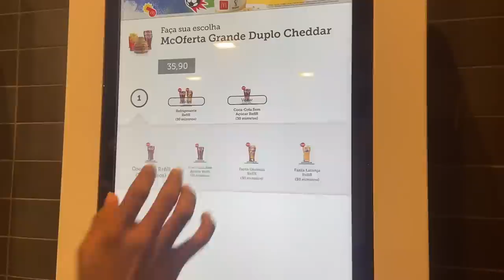cortei meu cabelo *heart shaped* 💗💇🏽‍♀️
⌏s o c i a i s⌌